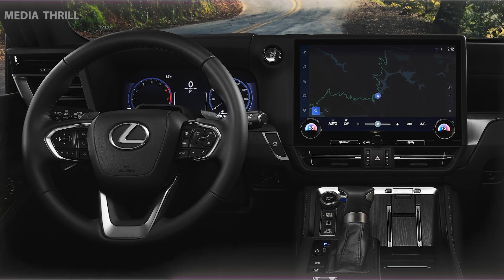2024 Lexus GX Facts🔥Overtrail - Start Up, Exhaust, Walkaround, Interior, and Review & Pricing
Video Edit:   Team Media Thrill